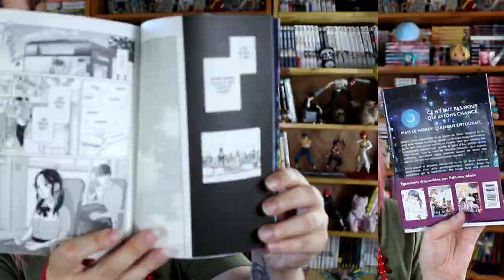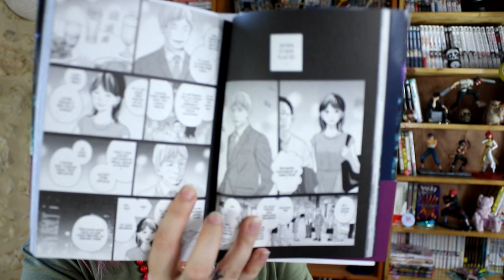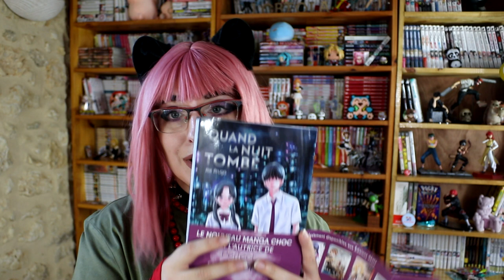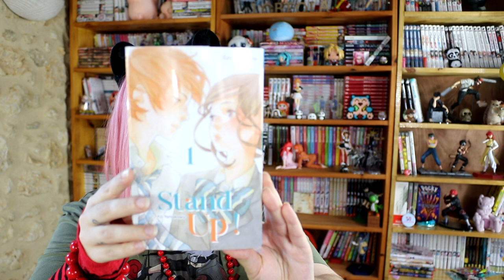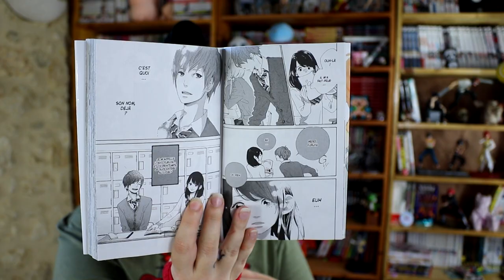Encore 2 mangas - Unboxing colis collab' avec Akata ! Aout 2023